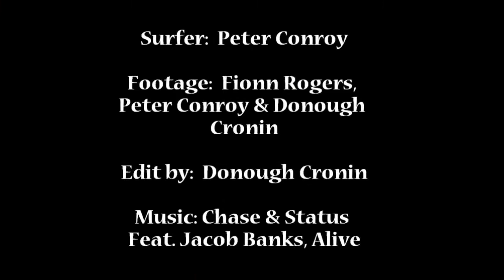Peter Conroy: XXL on Mullaghmore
courtesy of The Winter Session